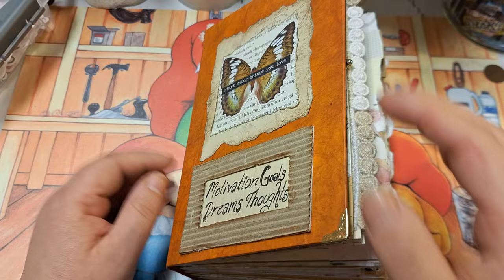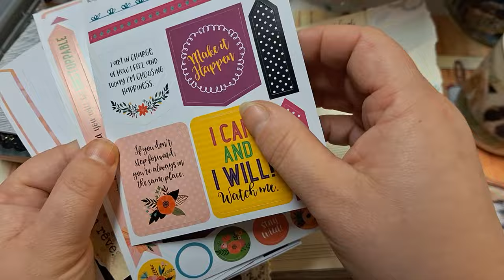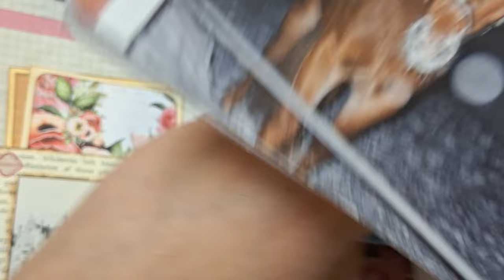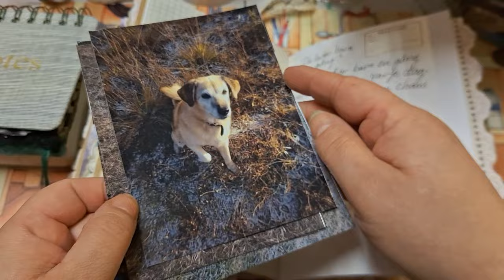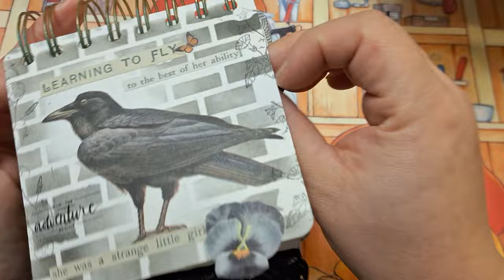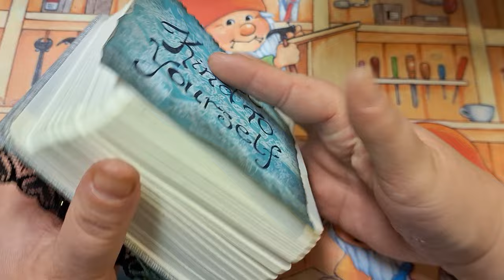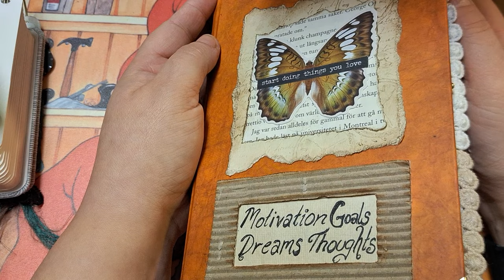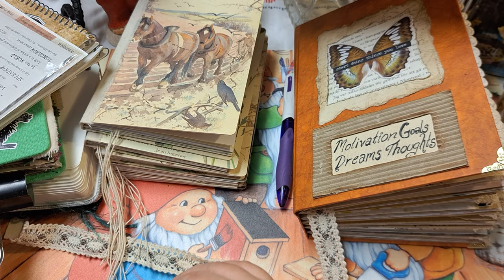What to use your junk journal for. ideas and inspirations. number 1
THANK you guys for being such awesome people! Or if you want more videos about how to USE your junk journal.
Here below is a Linktree where you can find all the latest links to my shops, social media and such
And if you want to have a chat or look at what I am up to I am also on Instagram
or just go to instagram and search for @oldhaggyscreations (link to that should also be in my linktree. Either as a clickable icon or a link or both)
I do have facebook, Pinterest )and X (former Twitter) and so on, but I am hardly ever there so Instagram or here is the best places to contact me or just have a peek at what I'm doing.
HUGE Holliday Hugs from
Haggy